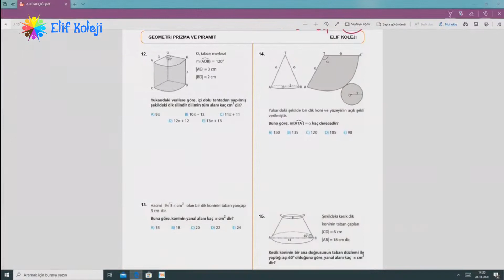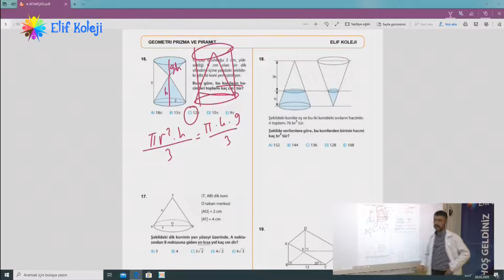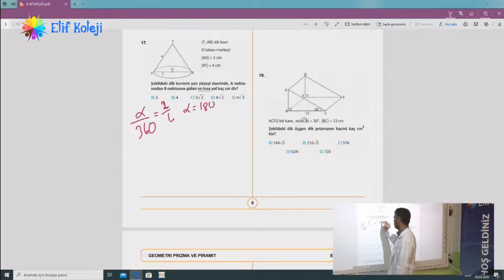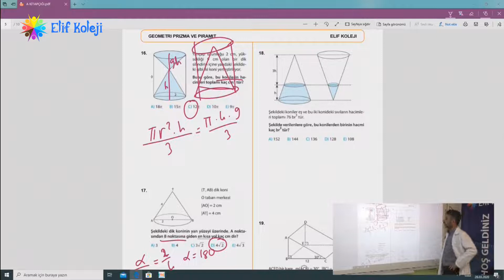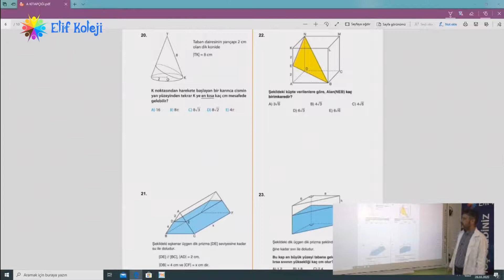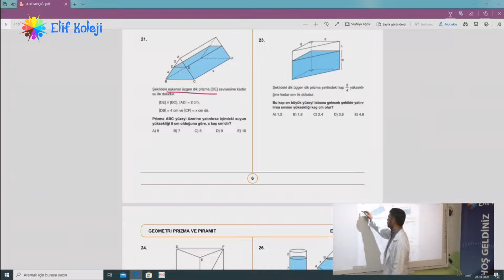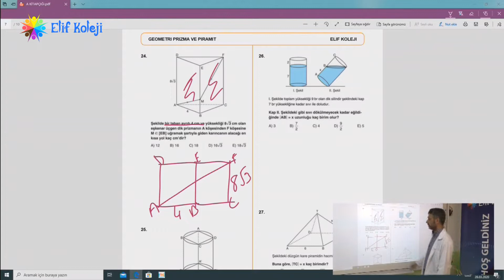11.SINIF GEOMETRİ PRİZMA PİRAMİT-2